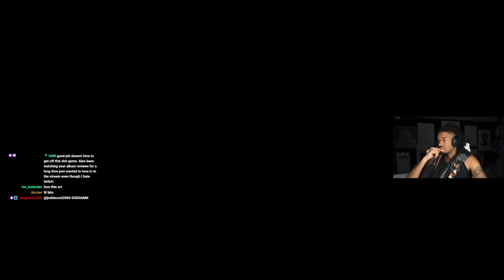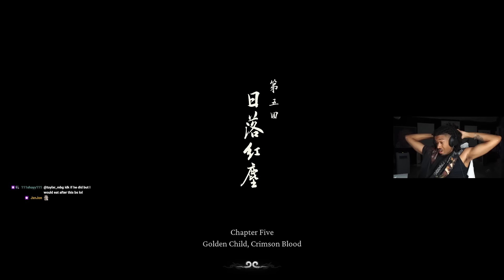I GIVE UP!! | BLACK MYTH WUKONG PLAYTHROUGH PART 7